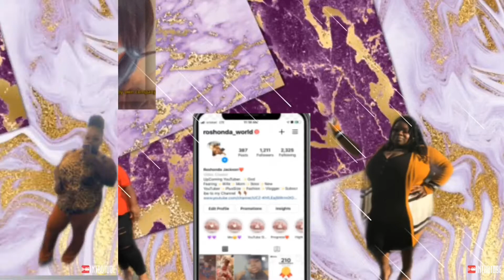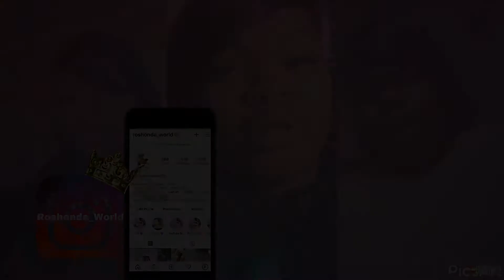My kids Spring/Summer Clothing Haul!! |Walmart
Zodiac: Cancer♋️
Birthday:July 14
Favorite Color:Purple & Red
Married
2 kids

Goal For 2021 is to just live and be happy🥰